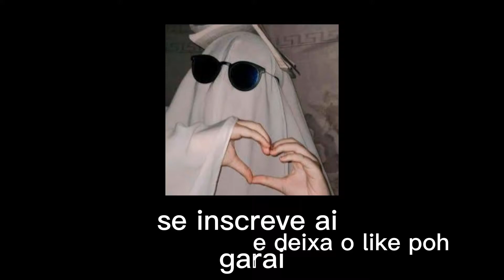Editando Asta (Black Clover)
Celular:LG K8+

Apps usados no video: Lightroom, Ibis Painter X e Picsart

Apps de edição de video:cap cut

Time:Toman⚡